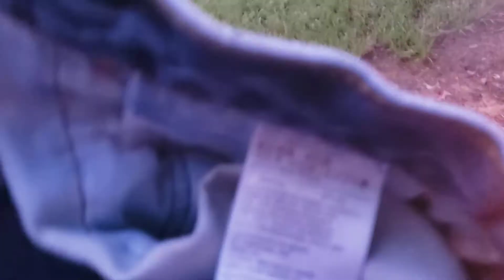Burning Stuff 969: Blue Jeans (MMXX)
These jeans took a while to burn. Of course it was starting to rain when I was filming.